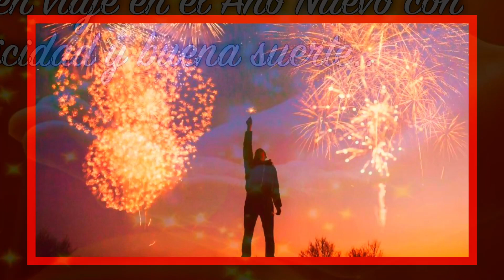FELIZ AÑO NUEVO 2023 ✨ COMPARTELO CON TUS SERES QUERIDOS🥂DESPEDIDA DE FIN DE AÑO CUENTA REGRESIVA🎄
tarjeta animada para compartir cuenta regresiva

ÚLTIMA HORA, INCREÍBLE, TENDENCIAS, CURIOSIDADES, IMPRESIONANTE, EN VIVO, EVENTOS, FESTEJOS, NOCHE VIEJA, AÑO NUEVO, CAMPANADAS,